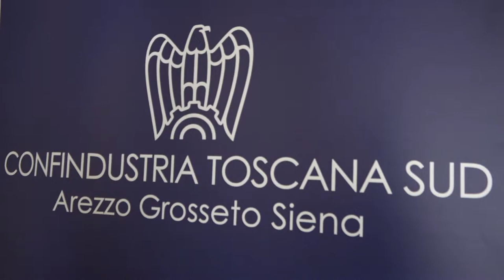Confindustria e Irpet insieme per il futuro delle imprese ed il fabbisogno di figure professionali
Un Osservatorio territoriale dei fabbisogni professionali del sistema produttivo delle province di Arezzo, Siena e Grosseto che rappresenti un punto di riferimento per le istituzioni che si trovano a pianificare l’offerta formativa, per i giovani che insieme alle loro famiglie devono orientarsi tra i percorsi scolastici e per le imprese che cercano una risposta ai problemi di reperimento del personale. Questa l'iniziativa, insieme ad i primi risultati del lavoro svolto, presentata ad Arezzo da Confindustria Toscana Sud.
La provincia di Arezzo di difende bene tutto sommato, sotto il profilo delle assunzioni, ma per il futuro c'è sicuramente da capire meglio dove orientare le nuove professioni.